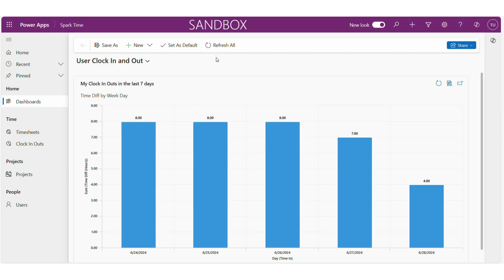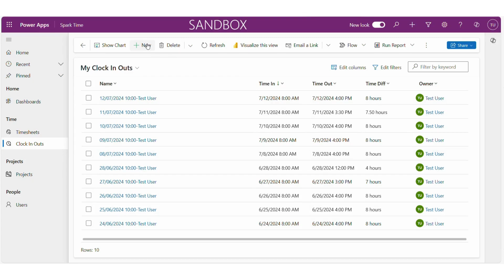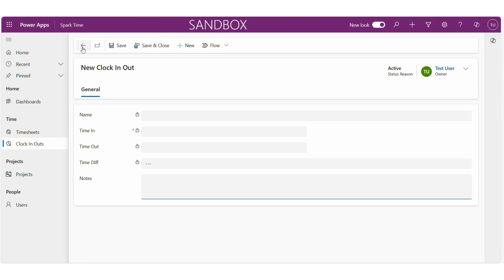Spark Time App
Spark Time App video recording: principal screens and actions